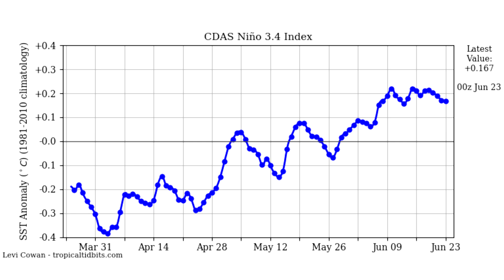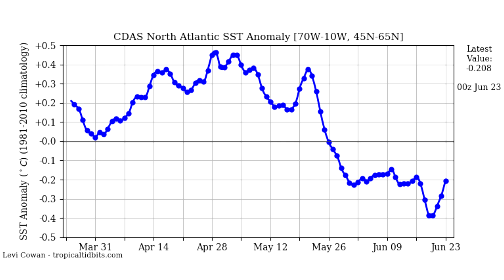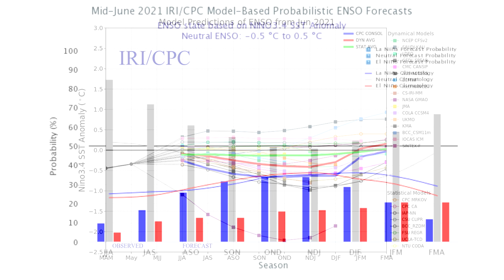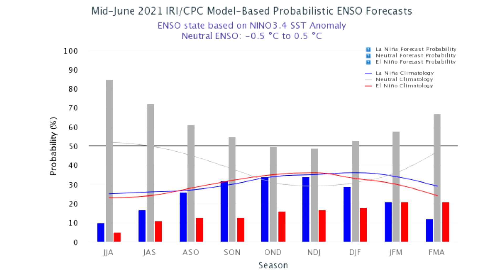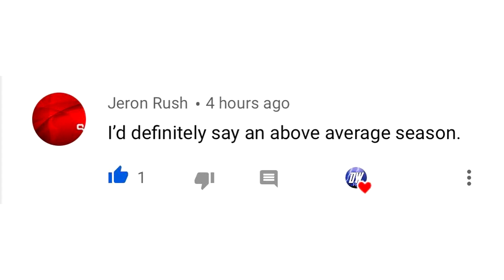Winter Thoughts #3 - Frigid Air? Winter 2021 - 2022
We're working through the spring and summer months getting closer and closer to winter... We will continue to regularly create these videos for you guys as information comes in...